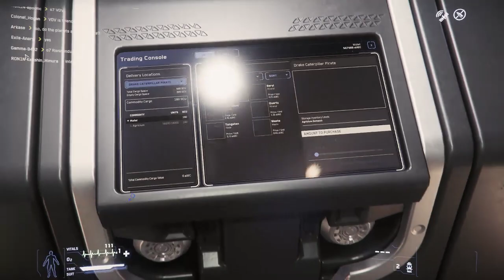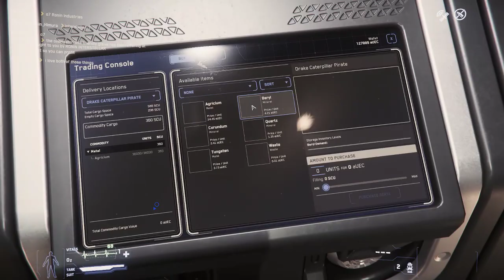Best virtual space traveling in 2019 - Star Citizen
Get Star Citizen with this ref link to get an additional 5000 UEC starting money!
REF CODE: STAR-L3ZT-NZD4

I loved games since I was a like 5 years old. In the same time, I was always passionate about space and exploration. Today, we live in a world where everything is possible and I have a privilege to play my so far most favourite game Star Citizen and share all my adventures with you.

Star Citizen is an upcoming massively multiplayer, space trading and combat game developed and published by Cloud Imperium Games for Microsoft Windows. Development of the game began in 2011 led by director Chris Roberts, and is being mostly financed from a large crowdfunding campaign of over $200 million. The game's full launch was originally anticipated to be in 2014, but significant expansion of gameplay features have led to postponement. Squadron 42, a single-player story driven game set in the same universe as Star Citizen, is also being developed.

Gaming PC:
Processor: AMD Ryzen 7 2700x 4.3GHz Octa Core
GPU: GeForce RTX 2070
RAM: 16GB
256 GB SSD
1 TB HDD

Stream PC:
I do not have any i stream from gaming pc :/

star citizen live